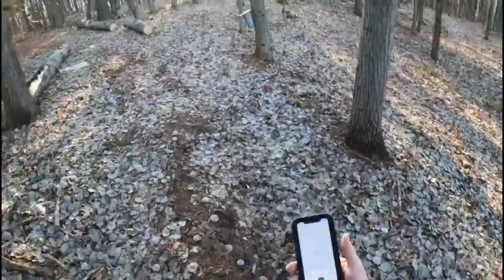Morning hike through the sugar camp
We take a little health walk through the sugar camp in the early morning.  It might not seem like it, but we are on a hill side, so we, I mean I get a bit out of breathe, but it's worth the walk.

We go through the sand pit, see what will turn into a frog pond, and do a little road maintance.